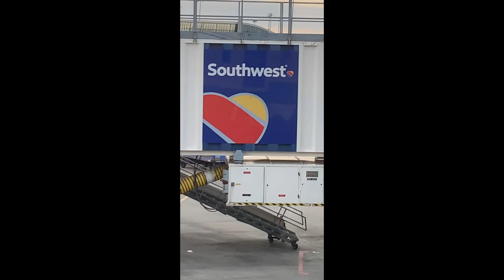BRAHMIN TENT SALE 2019 |BOSTON, MA PART 2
Welcome to the Life of the Fox Twins Channel. We want y'all too feel like y'all are apart of our videos too. If you feel like we need to fix something, let us know ( DO NOT HESITATE ! ). This is a new journey for the Twins. You will see VLOGS, STORY LINES, PRANKS, and CHALLENGES .

Add us on SNAPCHAT : @fashionnqueenn @designerqueenq